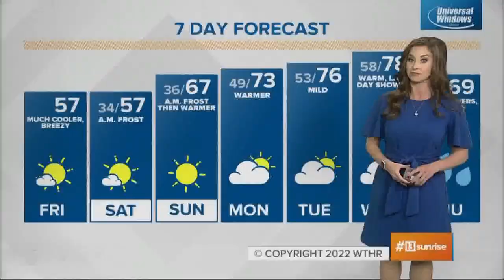Semi crash closes westbound I-70 in Hancock County west of Greenfield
Traffic is going to be re-routed north of Greenfield on S.R. 9 to either C.R. 300 North or S.R. 234 through noon Friday due to extensive crash cleanup.